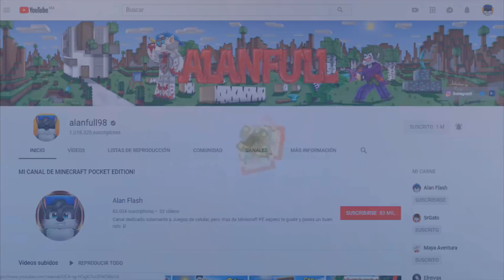MINECRAFT: ENCONTRÉ LA CASA/BUNKER SUPER SECRETO DE LOS ESCANDALOSOS! | CUARTO SECRETO DE POLAR?!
Te invito a checar estos epicos links para agregar o descargar mejoras para tu minecraft!

PREGUNTAS FRECUENTES:

-COMO SALIR EN LA PANTALLA DEL VIDEO?: PARA PODER SALIR EN LA PANTALLA TIENES QUE ENCONTRAR LA PALABRA SECRETA OCULTA EN EL TRANSCURSO DE ESTE VIDEO LA COMENTES Y ASI PODRAS SALIR EN LA PANTALLA DEL VIDEO :D

-COMO SER UN LOBO CONSTRUCTOR?: PARA SER UN LOBO CONSTRUCTOR TIENES QUE MANDARME ALGUNA CREACION QUE HAYAMOS HECHO ACA EN EL CANAL, ME MANDES FOTOS POR ALGUNA DE MIS REDES SOCIALES Y ASI PODRAS SALIR EN LA SECCION DE LOBO CONSTRUCTOR!

-QUE SHADERS OCUPO?: ACTUALMENTE OCUPO LOS BLS MEDIUM V36